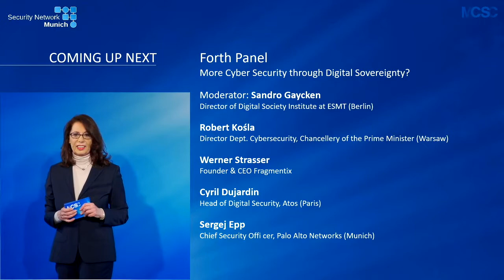MCSC 2021: Panel: More Cyber Security through Digital Sovereignty?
Robert Kośla
Director Dept. Cybersecurity, Chancellery of the Prime Minister (Warsaw)
Werner Strasser
Founder & CEO Fragmentix
Cyril Dujardin
Head of Digital Security, Atos (Paris)
Sergej Epp
Chief Security Officer, Palo Alto Networks (Munich)

Moderator: Sandro Gaycken
Director of Digital Society Institute at ESMT (Berlin)